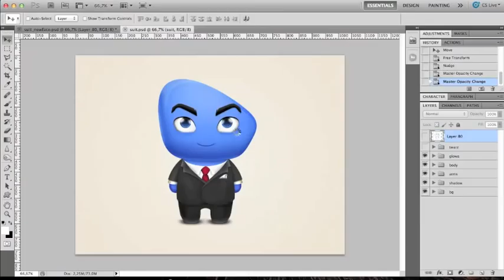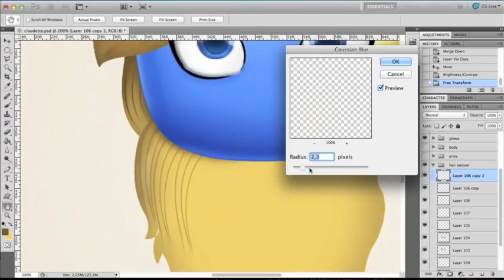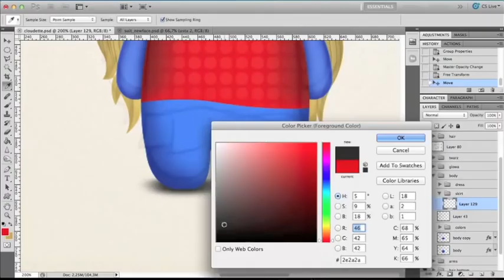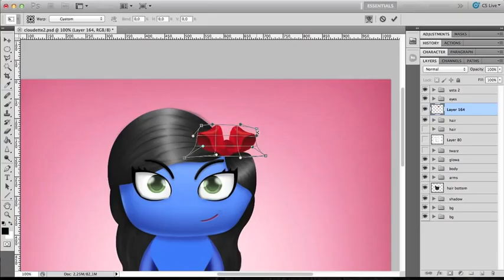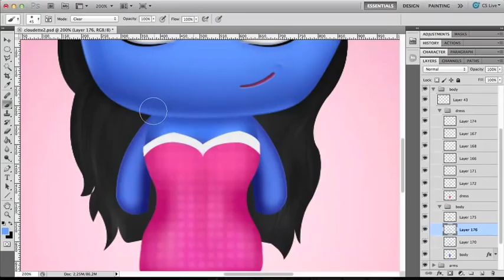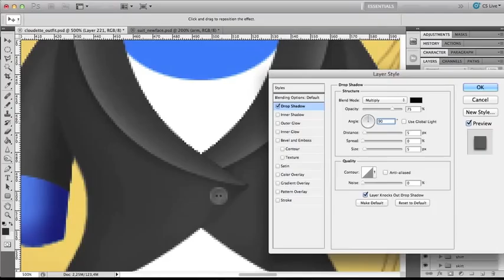Making of Cloudette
Last week we posted a few images of Cloudy, the CloudAccess.net mascot on facebook and someone replied "how come all the Cloudy's are boys". With that, Pawel, our graphic artist, got to work. Meet Cloudette.